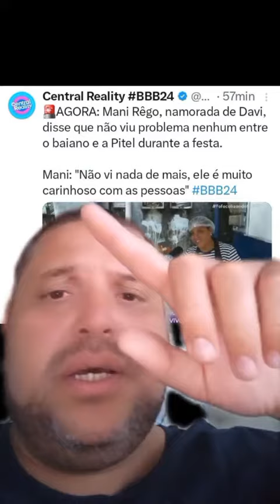Mani Rego diz que não ouve nada entre Davi e Isabelle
Pitel diz que não ouve nada de mais entre ela e Davi  "Ele é super Carinhoso" BBB24

SE GOSTOU DO VÍDEO AJUDE O CANAL COM QUALQUER QUANTIA
ATRAVÉS DO PIX

PIX TELEFONE
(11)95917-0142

MUITO OBRIGADO!